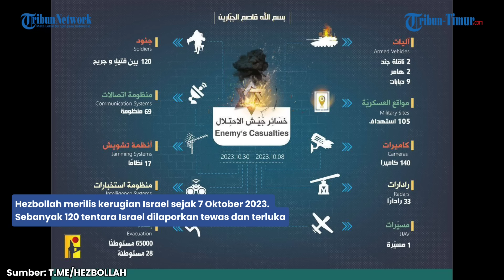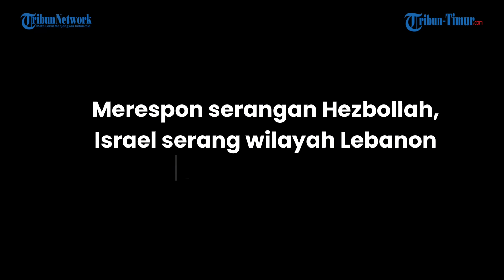🔴 Sudah Ratusan Prajurit Israel Meninggal Digempur Hezbollah dari Lebanon